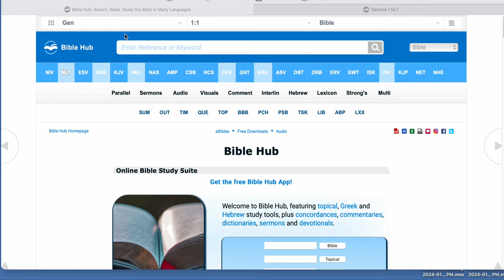TOP 10 Christian Websites - biblehub.com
Amen.